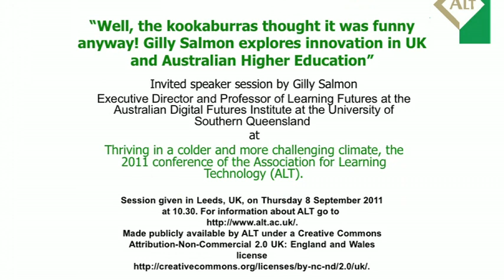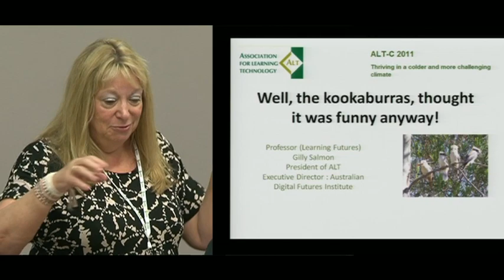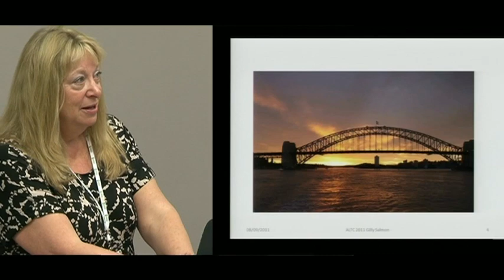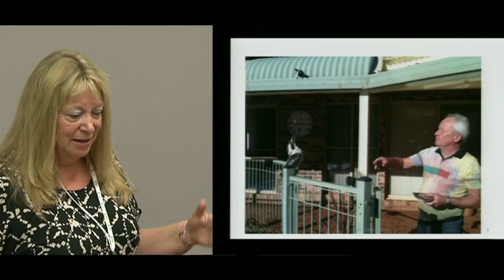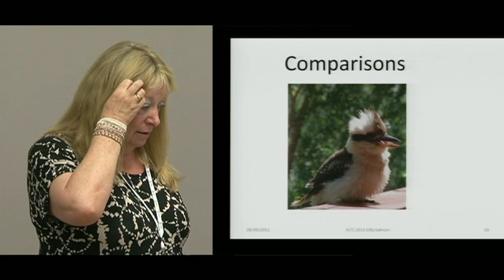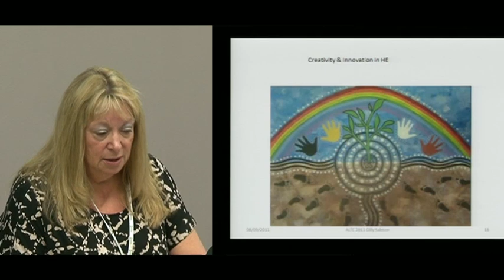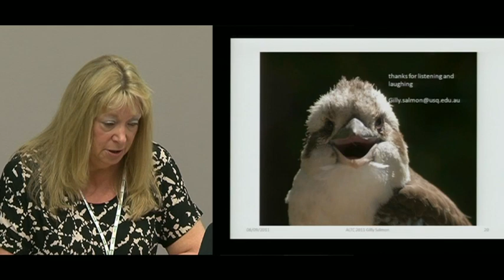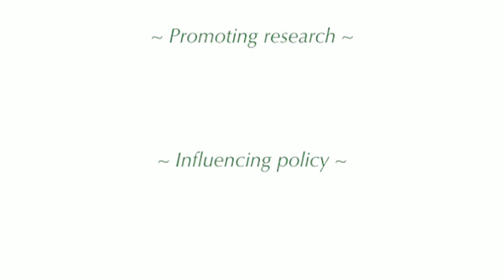"Well, the kookaburras thought it was funny anyway!" - Gilly Salmon at ALT-C 2011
"Well, the kookaburras thought it was funny anyway! Gilly Salmon explores innovation in UK and Australian Higher Education" Invited speaker session by Gilly Salmon, Executive Director and Professor of Learning Futures at the Australian Digital Futures Institute at the University of Southern Queensland, at
Thriving in a colder and more challenging climate, the 2011 conference of the Association for Learning Technology (ALT). Session given in Leeds, UK, on Thursday 8 September 2011 at 10.30. For information about ALT go Made publicly available by ALT under a Creative Commons Attribution-Non-Commercial 2.0 UK: England and Wales license